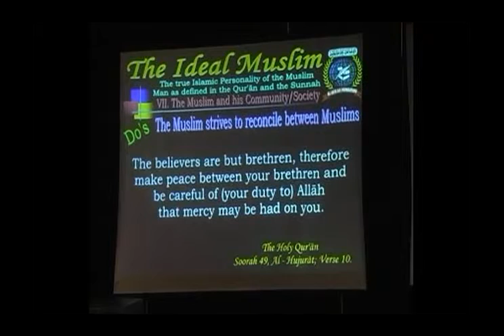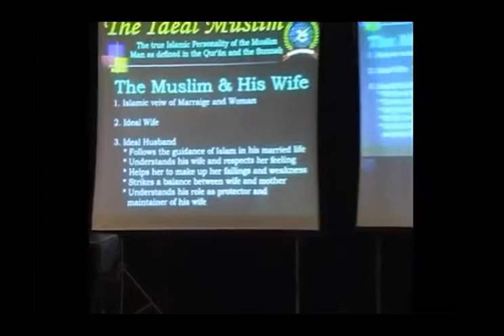Achchha Musalmaan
By Aalime Rabbani Usaidul Haq Qadri Usmani Budayuni